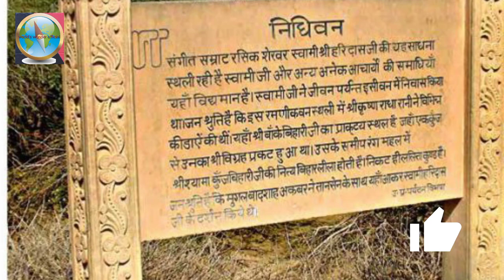নিধিবনের অলৌকিক রহস‍্য। রাধাকৃষ্ণের আগমন ঘটে প্রতি রাতে।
উত্তরপ্রদেশের বৃন্দাবনের নিধিবনে প্রতি রাতে শোনা যায় শ্রীকৃষ্ণ আসেন শ্রীরাধিকা ও গোপিনীদের সাথে নিয়ে। তাই নিধিবনে রাতে প্রবেশ নিষিদ্ধ থাকে।